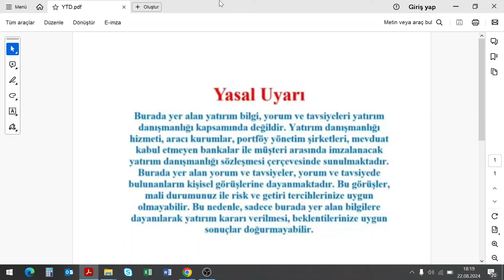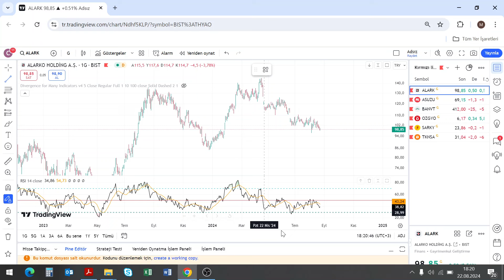SİZDEN GELENLER #21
Merhaba değerli yatırımcılar! Bu videomuzda, alark asuzu banvt ozgyo sarky tknsa hisse senedini inceledik. 🔍

🚀 İçerik Başlıkları:
ALARK : ALARKO HOLDİNG
ASUZU : ANADOLU ISUZU
BANVT : BANVİT BANDIRMA VİTAMİNLİ YEM SANAYİ A.Ş.
OZGYO : ÖZDERİCİ GAYRİMENKUL YATIRIM ORTAKLIĞI A.Ş.
SARKY : SARKUYSAN ELEKTROLİTİK BAKIR SAN. A.Ş
TKNSA : TEKNOSA İÇ VE DIŞ TİCARET ANONİM ŞİRKETİ

🔍 Detaylı Analiz ve Yorumlar:
Videomuzda, her bir hisse senedi için detaylı teknik analiz ve temel analiz yaparak yatırımcılara daha iyi bir perspektif sunmaya çalıştık. Bu hisselerle ilgili haberler ve sektörel gelişmeleri de ele aldık.